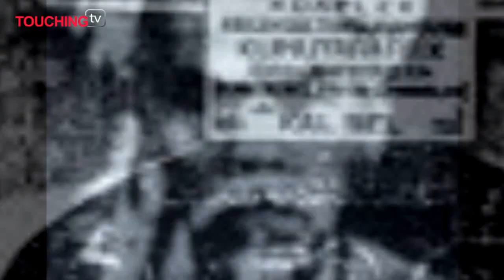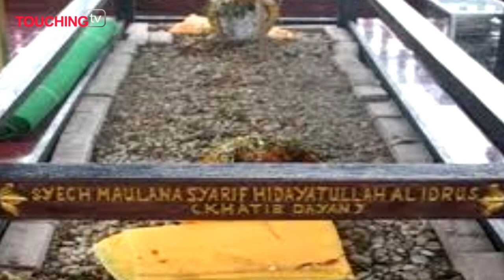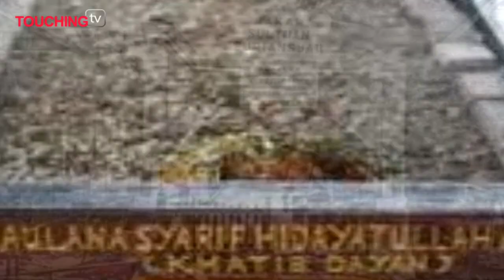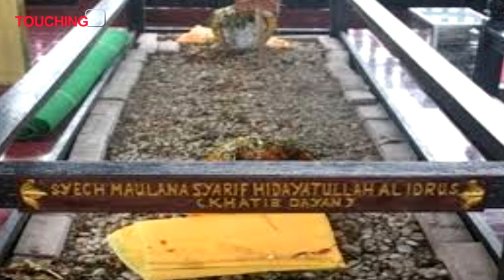Syekh Khatib Dayyan Penghulu Pertama Kesultanan Banjar | touching tv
Khatib Dayan yang pertama kali mengislamkan Pangeran Samudera hingga bergelar Sultan Suriansyah, memimpin fusi beberapa kerajaan kecil menjadi Kesultanan Banjar. Posisi Khatib Dayan sangat sentral di Kesultanan Banjar era awalnya, karena sebagai penasihat sekaligus penghulu utama agama Islam di Tanah Banjar.
Syekh  Khatib Dayan ini di yakini masih keturunan Sunan Gunung Jati Cirebon.